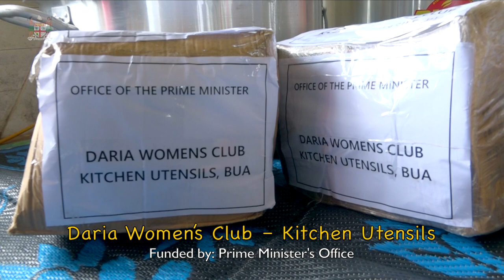Assistant Minister for iTaukei Affairs hands over Kitchen Utensils for Daria Women's Club in Bua.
DARIA WOMEN’S CLUB RECEIVE KITCHEN UTENSILS

It was a delightful and joyful moment for the Daria Women’s Club in the District of Wainunu in Bua receiving their standard set of Kitchen Utensils funded by the Prime Minister’s Office worth $4,293.70.

Handing over the assistance, Assistant Minister for iTaukei Affairs Selai Adimaitoga said the project was committed by the Hon. Prime Minister at a talanoa session at Ratu Luke Secondary School during the Government Road Show in the year 2018.

“The project is aligned to the government’s 2021/2022 budget kit which highlights on major initiatives of community enhancement and development,” said the Assistant Minister.

“This project will assist the community of Daria that consists of approximately 126 female villagers for their catering needs.”

The standard set of Kitchen Utensils was made possible through the following vendors, Rup Investments Limited, Fiji Gas Limited, Lala’s Bargain Centre, JB Homeware and Courts (Fiji) Limited.